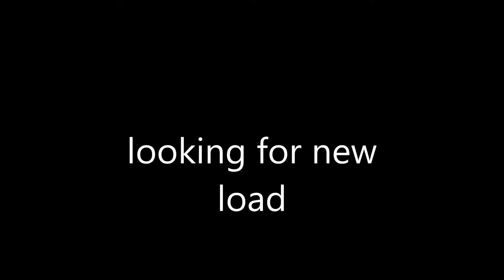looking for a load